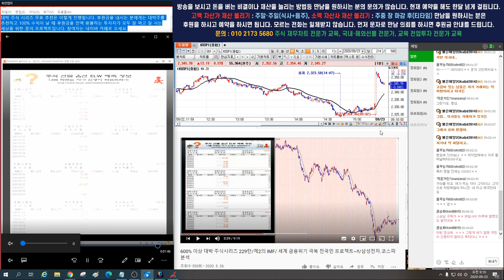9월23일 코스피 2.300까지 급락한다.종합주가 코스닥 레버리지 삼성전자 무조건 급락 분석 적중 2편